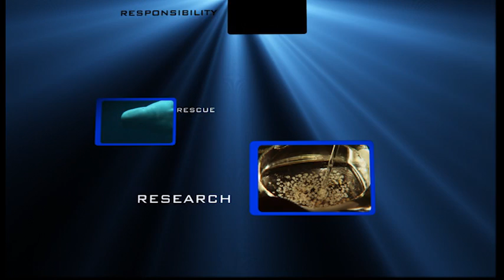Georgia Aquarium with Patriot Dive Center 2/7/15 4:30pm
Our Annual Georgia Aquarium Dives on 2/7/2015 in Atlanta, Ga.

Diving in Georgia Aquarium's 6.3 million-gallon exhibit, Ocean Voyager, home to 4 massive whale sharks and thousands of other amazing fish.

This is the 3rd of 3 dive groups this day. This dive included Danielle, Kimberly, Carolina, Madison, Kaitlyn, Josh, Patrick, and Denise.

We are glad to share this adventure and experience with the divers, their family, and friends.

Join us next year (again, or for the first time) on our amazing dive experience at the Georgia Aquarium.

Be sure to check out the photo gallery of pictures taken during the trip on our website or by following this link: